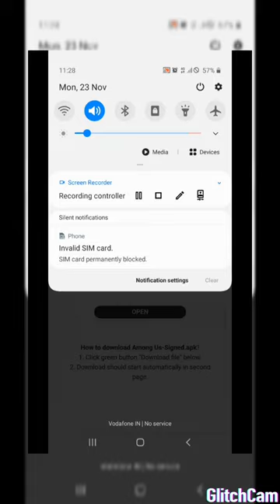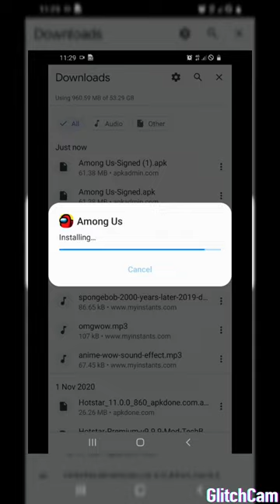how to download AMONG US mod menu version